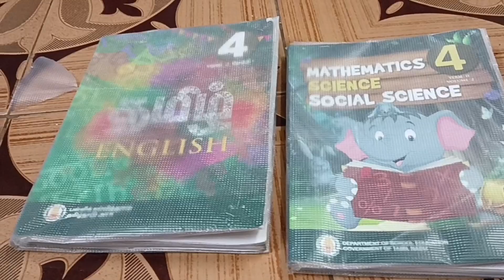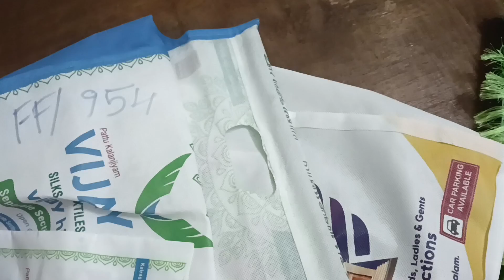cocunut and chow chow benefits தேங்காய் / சௌசௌ நன்மைக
I love food  and Living.

Extracurricular activities : Education & receipes

So I vlog and share my education ideas and do reviews